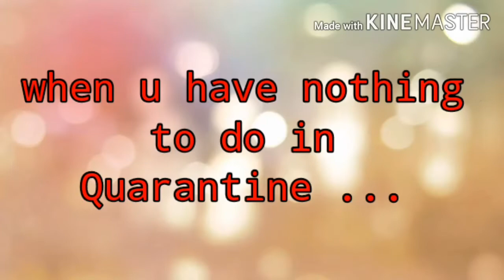Making my own private theatre on Quarantine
Find a cardboard at home and a scissors and make your own private theatre at home .and cool thing about it is that you can watch while lying down.
If you get bored at home suggest some tips in comment box on what to do in quarantine.